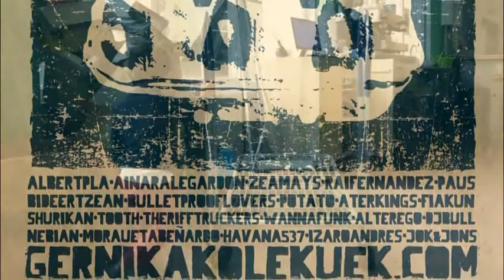EHZ elkartekoei elkarrizketa (Lekuek Festibala)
Astra, Gernika (2015/03/14)